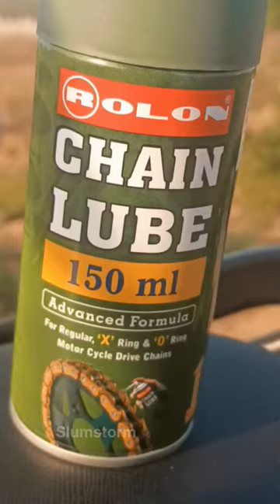LUBE 150ML ADVANCED FORMULA